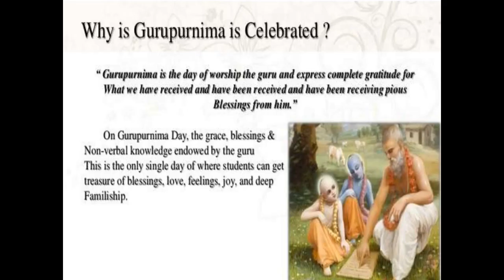GURUPURNIMA 05 JULY 2020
You introduced me to myself and showed me the right way.Thanks for making me  who I am .Wish you  a Happy  Guru Purnima  Day 2020